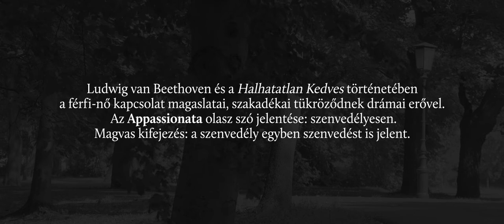[APPASSIONATA] Trailer/ MAGYAR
A művész személyes interpretációja Dr. Rita Steblin tézise alapján. Helga multimédiás képeskönyve Brunszvik Jozefin grófnő és Ludwig van Beethoven 22 éves fordulatos szerelmi történetét mutatja be.

Remark: check out the English version on Helga's channel on YouTube. Helga's multimedial picture book reveals the story of Hungarian countess Josephine Brunsvik and Ludwig van Beethoven.